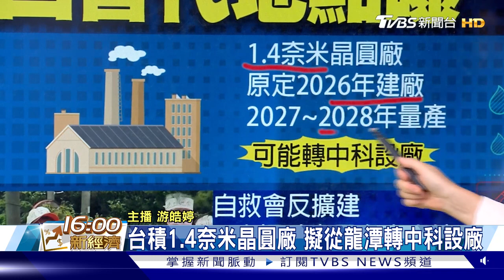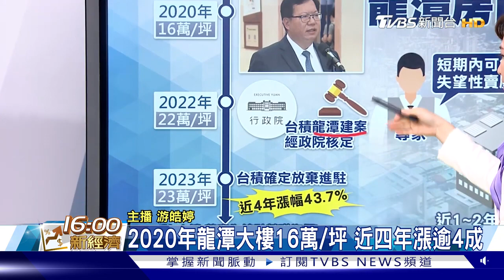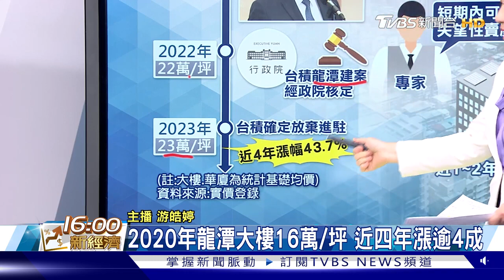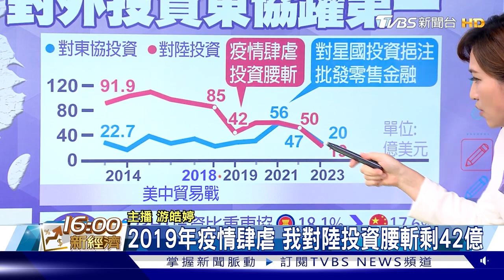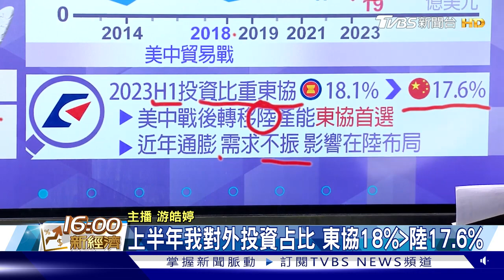台積電進駐喊卡 龍潭房市將崩盤? 30年來首逆轉 對外投資東協躍第一｜TVBS新聞